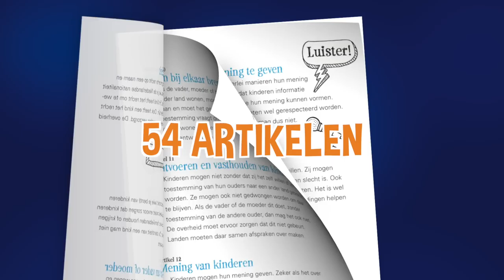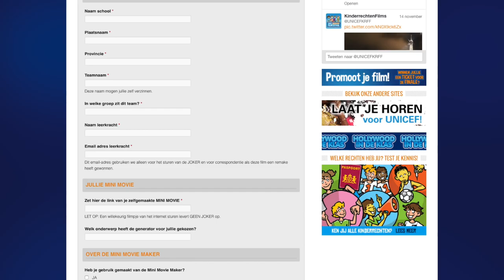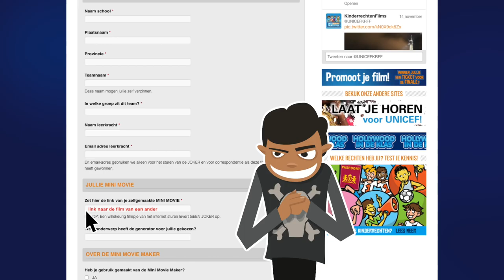Promo Doe-Opdracht MediaMasters 2015